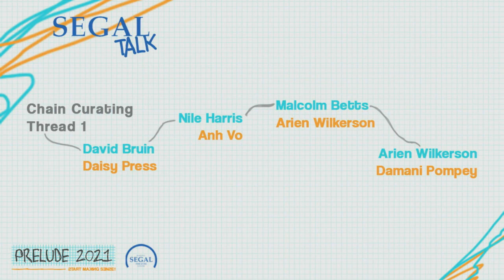Segal Talk ‘Chain Curation Thread 1’ at PRELUDE at Monday 25 October 2021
Segal Talk: ‘Chain Curation: Thread 1’
9 a.m. PDT (San Francisco, UTC -7) / 12 p.m. EDT (New York, UTC -4)

With: David Bruin, Daisy Press, Nile Harris, Anh Vo, Malcolm Betts, Arien Wilkerson, and Damani Pompey